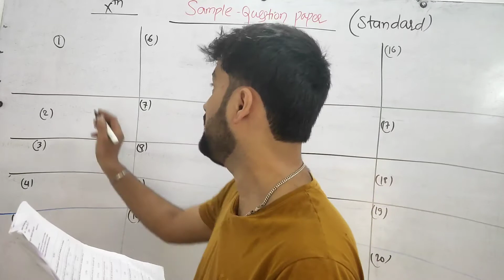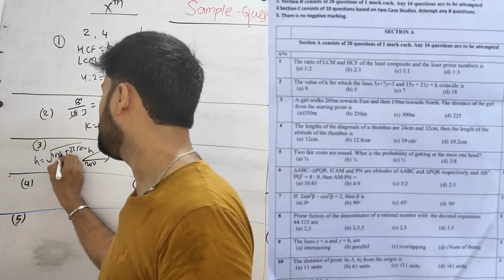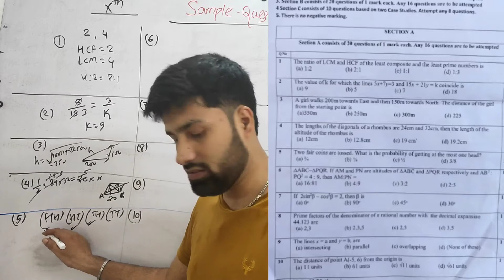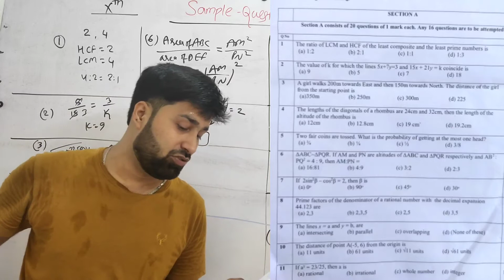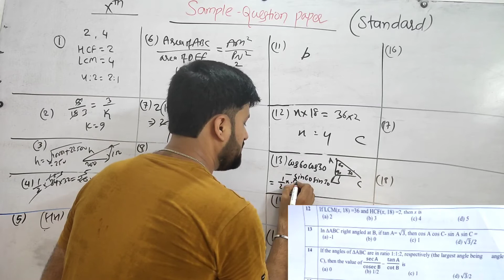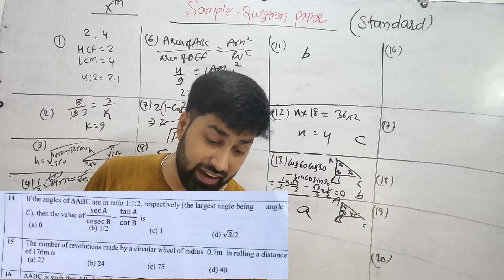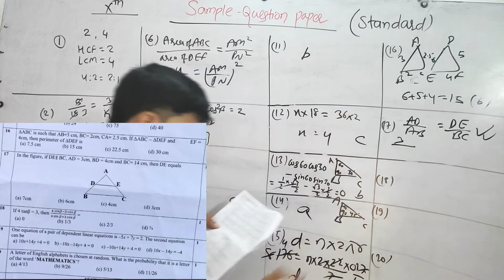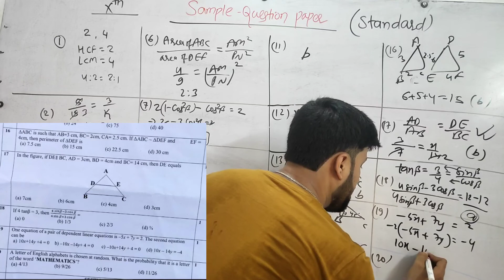Sample paper || Standard || Maths || Std 10 || Part:-01 || Short Tricks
This is the first part of sample paper of Maths (Standard ).Today You will know the short tricks to solve the various types of questions .
If you have any problem , ask me in comment section or follow me in Instagram.My Instagram  id is